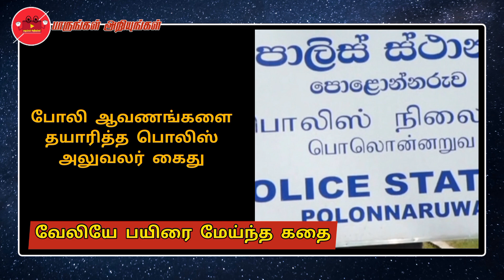போலி ஆவணங்களை தயாரித்த பொலநறுவை பொலிஸ் அதிகாரி கைது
இலங்கையில் பொலநறுவை பொலிஸ் பரிசோதகர் தலைமைபீடம் போலி ஆவணங்களை தயாரித்த குற்றச்சாட்டில் கைது